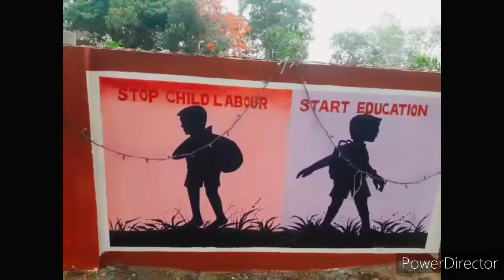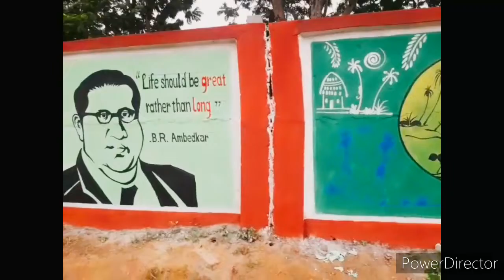How to the wall painting ideas papu Art odisa painting #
Hi guys I'm papun jena welcome to my YouTube channel please watch this video and like share and subscribe my channel thanks to all viewer welcome my new create wall painting ideas. Art Designs by papun jena .composition by- pati # Base colour by- lipu,Raja, kalu,pua .